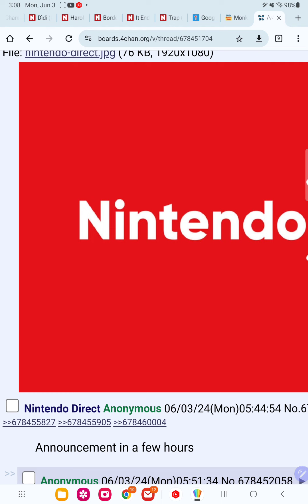nintendo direct announcement leak few hours